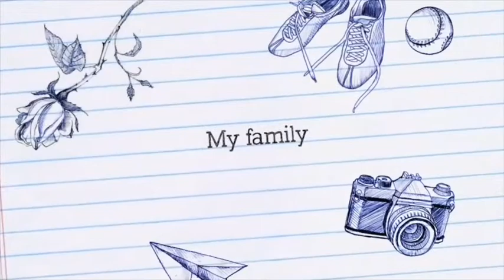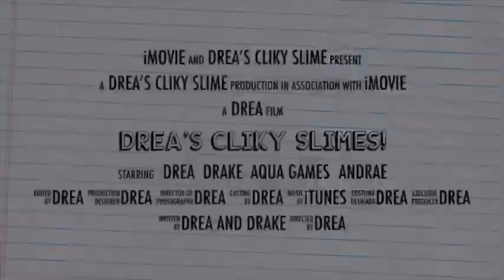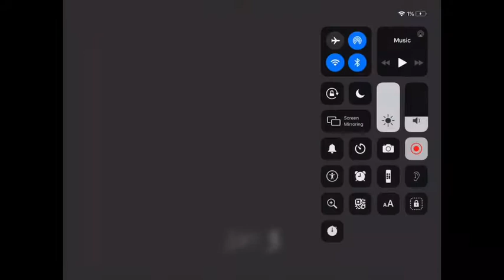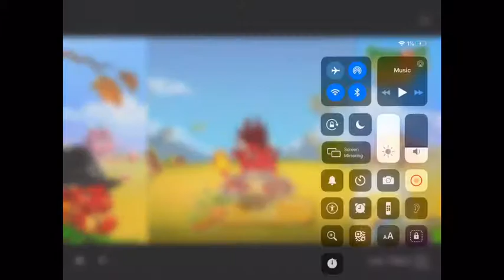Playing granny! I did not beat the game but it is still really funny!